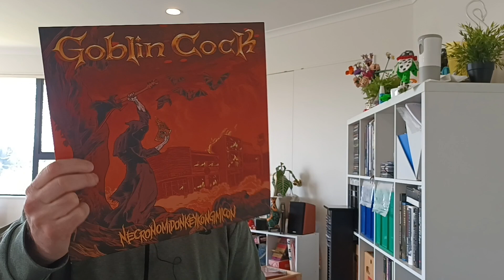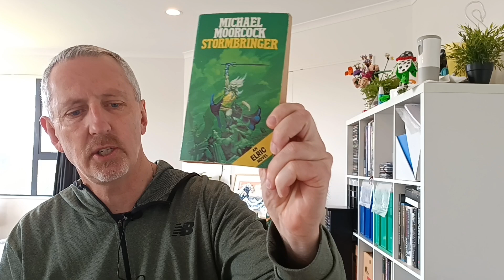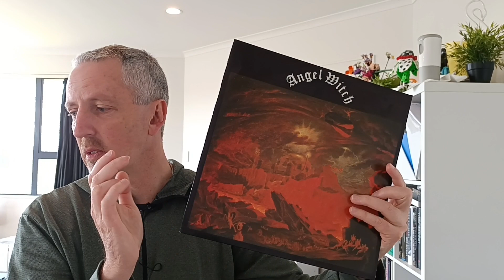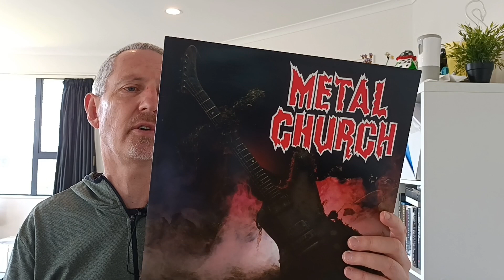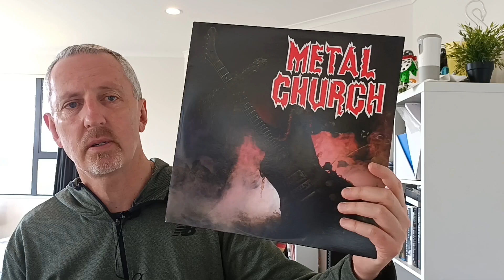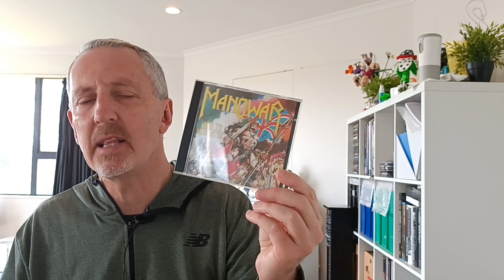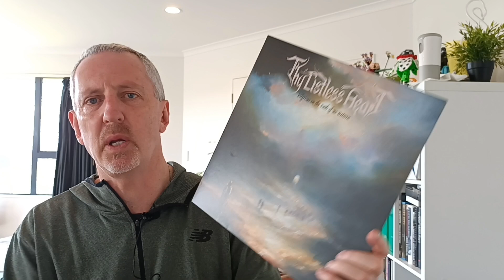@marc.g.with.a.c. 2000 Subs Celebration Giveaway.